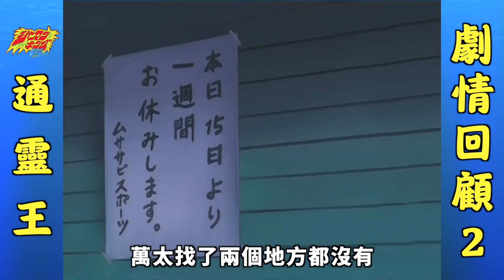舊版通靈王解說2:李白龍失蹤之謎揭開，轟隆轟隆登場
大家好我是拳叔，道蓮家對於麻倉葉的攻擊還沒有停止，這次派出姐姐道潤過來幫忙。而道潤的持有靈竟然是消失了17年的小山田萬太的偶像，功夫明星李白龍。
接著木刀之龍拜阿葉為老大，希望也可以做一個通靈人，同時新的通靈人轟隆轟隆也出現了，他究竟是敵是友呢？

題外話：
本期視頻製作期間，拳叔帶娃回外婆家，高速路上來回跑了九百多公里，所以聲音錄制的時候有點疲憊請見諒
另外就是阿龍拜師麻倉葉那段，原本準備的文稿是這樣的
在別人眼中他就是個沒出息的人
在社會上也找不到自己的歸宿
跟同樣處境的朋友一起玩耍
變成自己唯一的快樂
但他也時常會想到一件事情
自己從何處來又要徬徨到哪裡去
本以為只要往前衝就能達到終點
結果卻彷彿踏上了沒有終點的高速公路
中學時期這段話對拳叔感觸良多，再加上我這幾天剛好在高速路上，思來想去這段台詞最終還是被我給改了。
長大之後再看通靈王才發現，原來他對我當時的一些觀念影響還是蠻深遠的。